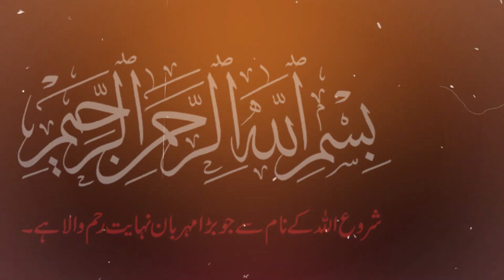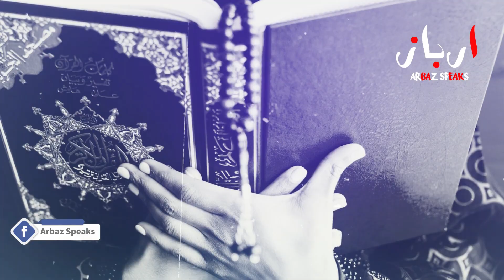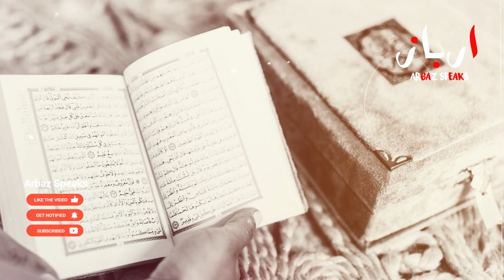Aik Syed Zadi Aur Aik Kafir - Arbaz Speaks